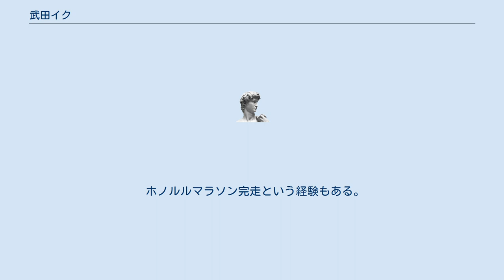武田イク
武田 イク（たけだ いく、1920年1月15日 - 1998年10月19日）は、日本のタバコ屋経営者（個人事業主）、タレント。
歌手・俳優武田鉄矢の実母。
熊本県阿蘇郡小国町出身。
 小国町内有数の大地主の孫として出生。
3人姉弟の長女であり、妹、弟が一人ずついた。
しかし、祖父の死去と世界恐慌の影響で生活が困窮した末、両親が離婚し、8歳のときに、父親により親族の家へ養子に出された。
 しかし、「生活苦」を理由に親族の家からも追われ、洋服屋の仕立て見習いを経て、17歳のときに、幼馴染の村上義元と結婚。
進駐軍兵士のハウスメイド、タバコ屋、クリーニングの取次ぎなどのかたわら、二男三女を育て上げた。
 1949年4月11日午前11時56分、鉄矢を出産。
 1973年息子・鉄矢のシングル「母に捧げるバラード」のヒット以来、本業のタバコ屋を続けながら、子育てなどをテーマにした講演などを年100回以上こなした。
 ホノルルマラソン完走という経験もある。
その他、ローカルタレントとしてCM出演などでも活躍していたが、1998年10月19日午後10時50分、肺動脈血栓のため福岡市南区の福岡赤十字病院で死去。
78歳没。